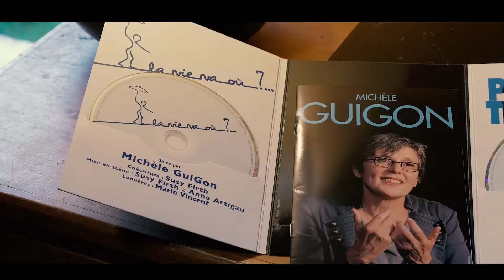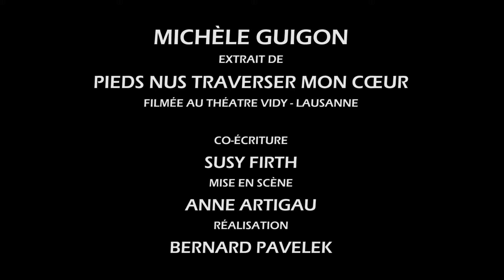Michèle GuiGon Extrait "Pieds Nus Traverser mon cœur" (DvD)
Extrait du double Dvd des captations au Théâtre de Vidy à Lausanne des deux dernières pièces de la regrettée Michèle Guigon : "La vie va où ?..." et "Pieds nus traverser mon cœur", Ces Dvd contiennent de nombreux bonus filmés du vivant de Michèle, disparue le 4 septembre 2014. Michèle a supervisé de très près le montage des 2 pièces et une bonne partie des bonus.
La sortie de ce double Dvd avec ses bonus, c'est une histoire d'amitié, ces Dvd permettrons de revoir Michèle dans ses 2 derniers spectacles qui forment finalement un diptyque.
Dans les bonus il y a entre-autres, 2 longs entretiens, un de 2008 au moment de "La vie va où ?... où... elle revient sur ses débuts et sa carrière, l'autre en 2014 où elle raconte l'urgence de créer ce qui sera, nous ne le savions pas encore, sa dernière pièce : "Pieds nus traverser mon cœur". Il y a une grande place aux rires de Michèle dans les entretiens, Michèle ne voulait pas d'interview guindé même s'ils sont sérieux.
Anne Artigau (Mise en scène) et Susy Firth (Co-écriture) sont également interviewées en 2014, dans les bonus.
Le double-Dvd sort chez l'éditeur qui avait publié ses deux dernières pièces en livre-CD audio, Camino Verde Editions.

Bernard Pavelek

Bonus :
- Michèle, en 2008 raconte son parcours artistique et ses premiers pas sur scène avec Jérome Deschamps. (25')
- Michèle en 2014 raconte la naissance de "Pieds nus traverser mon cœur".
- Entretien avec son co-auteur Susy Firth
- Immersion pendant la création LA VIE VA OÙ ?...
- Premier court spectacle filmé en 1984 avec Michèle GuiGon, Simon McBurney et Anne Artigau
- Échange impromptu entre Michèle GuiGon et René Gonzales au Théâtre Vidy Lausanne..
- Séquence dans le Studio Charles Trenet à France Inter pendant l'enregistrement d'une émission de "On va tous y passer", où Michèle Guigon y tenait une chronique. Beaucoup de ces chroniques toujours présentes sur youtube.